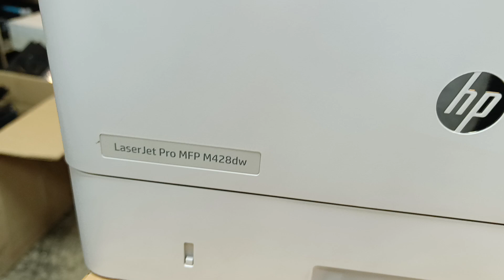HP lj pro mfp m428 ломают крышку автоподатчика при устранении замятия